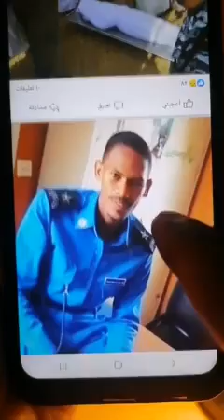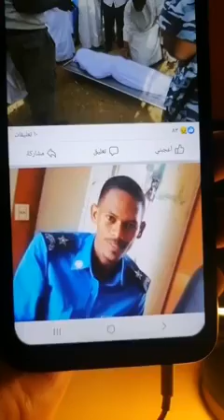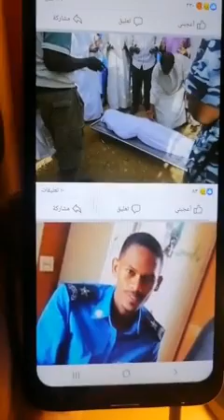زول جنجويدى تابع للدعم السريع. تعال اسمع الوسخان قال شنو. ناس المليونيه تعال سريع